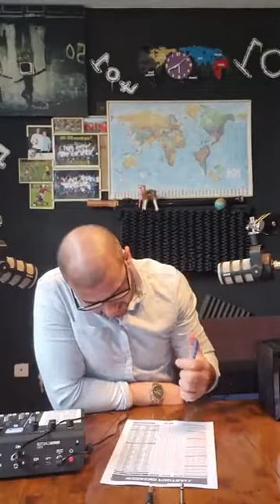The 401. ricky's premierleaguepredictions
The 401 welcomes you all for your feedback, We are passionate about what we do and sending a clear message out to people/communities, we will have all type of different guests from the younger generation to the older type and the all walks of lifes in general. Hosting the show will be my childhood best friend, Ricky Sharp, and myself Stefan Marshall, also i will be posting mine and our music on the site also, so hope you all enjoy everything that we have to bring throughout... Will be entertaining to say the least and something to really remember.. Thanks x